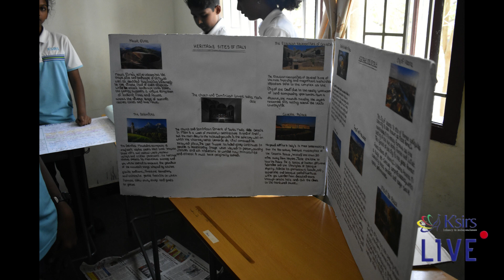Back to Past | A history expo | Exploring our past heritage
Our rich culture and heritage is vast and excites everyone interested in it. Here we have our grade 7 students exploring the vastness and the beauty of our rich history.
K'sirs is founded on the basic principle that, "Education must enable a child to strive beyond what is taught
K'sirs is an International school which follows an alternative schooling system. We have both the CISCE (ICSE & ISC) and Cambridge (IGCSE, A1 & A2) curriculum. Our intent is to provide a wholesome and enriching schooling for children.